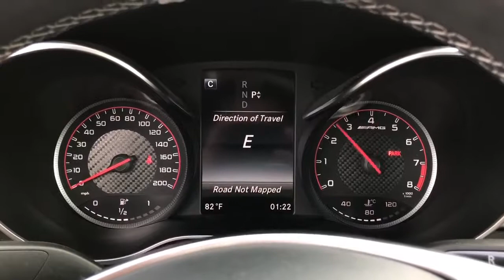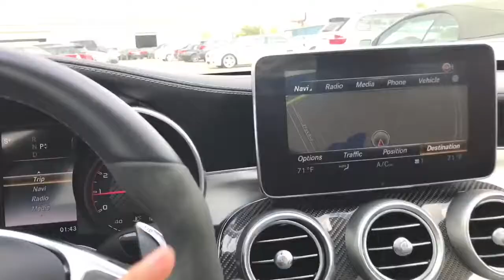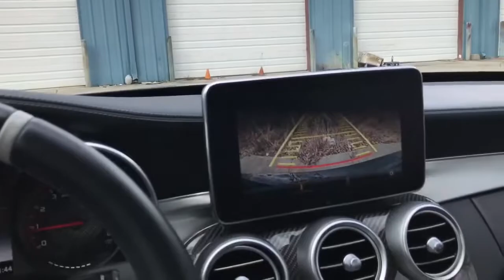★ SOUND: 2017 Mercedes Benz AMG C63S Sedan Start Up /Exhaust /Short Drive ║ Car Crash Compilation